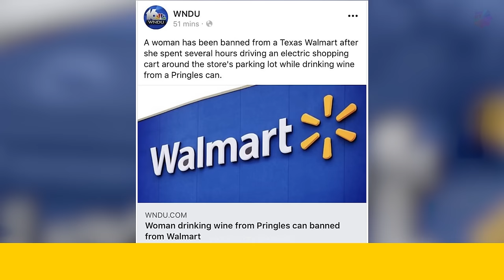People Of Walmart You Won’t Believe Actually Exist - Part 2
Why are people who shop at Walmart so strange?
🍀 Don't forget to check out the other sections here 👉 People Of Walmart You Won’t Believe Actually Exist